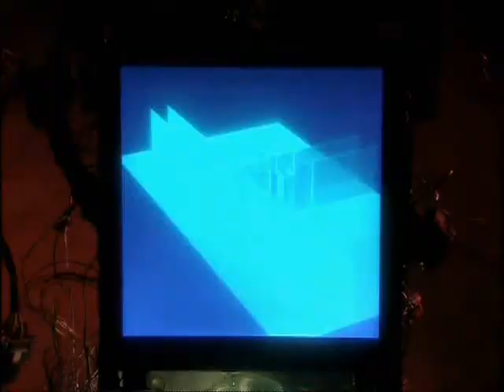Time War (Mezame)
A mashed up Time War vid I spent time working on. A combination of clips from various sources, of course. Complied together with the amazing song Mezame(Awakeing)from Mai-HiME.

Fan vid contains 8th Doctor, Leela, and Romana. As somehow I always thought and felt that Leela would be fighting to protect Gallifrey as well. Anyway, enjoy

Song: Mezame (Awakeing)
Artist: Kajiura Yuki
Album: Mai-HiME Original Soundtrack Vol. 1